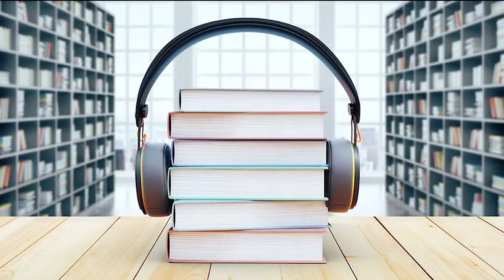KICHKINA SHAHZODA - ANTUAN DE SENT-EKZYUPERI(ertak qissa)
Antuan de Sent–Ekzyuperi qalamiga mansub, yoshu kattaning ko’nglidan birdek joy olgan «Kichkina shahzoda» ertak-qissasi ilk marotaba 1943-yil 6-aprel kuni Nyu-Yorkda chop etilgan edi va bu asar hozirgi kunga qadar dunyoning 180 dan ortiq tiliga tarjima qilindi.
Sent-Ekzyuperi dunyoda, xususan, Oʻzbekistonda avvalo “Kichkina shahzoda” naql-ertagining muallifi sifatida maʼlum va mashhur.
Bu kitob bolalar qalbining mardligi va donoligi, bolalarga hos bo'lmagan, ya'ni hayot va o'lim, muhabbat va javobgarlik, do'stlik va vafodorlik kabi tushunchalar haqida hikoya qiladi.
O'qidi: Abdukarim Mirzayev